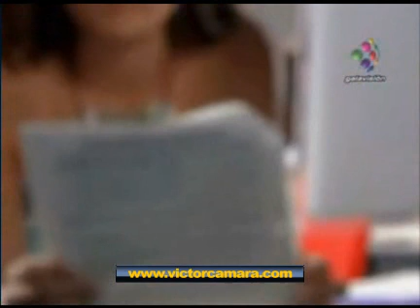PERRO AMOR 2010 - cap. 8 (parte 4/4)